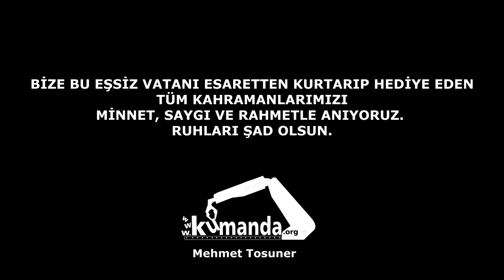BİZE BU EŞSİZ VATANI ESARETTEN KURTARIP HEDİYE EDEN TÜM KAHRAMANLARIMIZI MİNNET VE RAHMETLE ANIYORUZ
BİZE BU EŞSİZ VATANI ESARETTEN KURTARIP HEDİYE EDEN TÜM KAHRAMANLARIMIZI MİNNET, SAYGI VE RAHMETLE ANIYORUZ. RUHLARI ŞAD OLSUN.